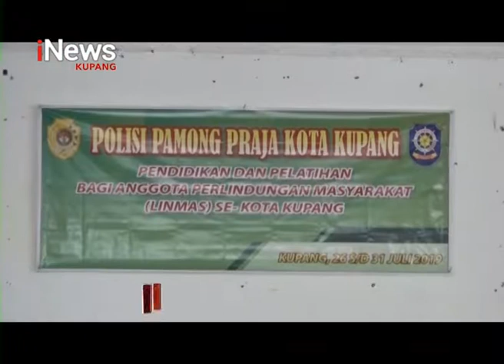iNews NTT - Wakil Walikota buka Pelatihan Anggota Linmas se-Kota Kupang